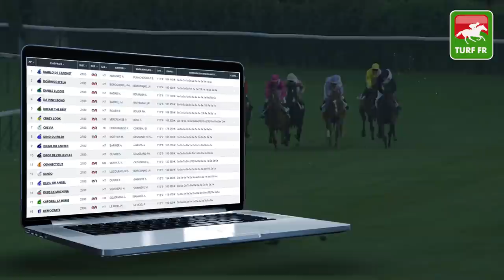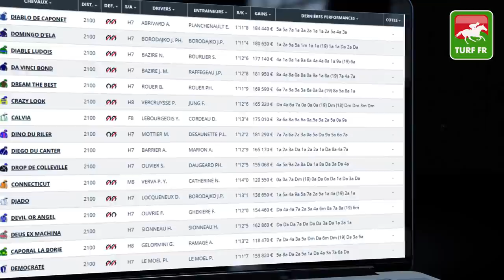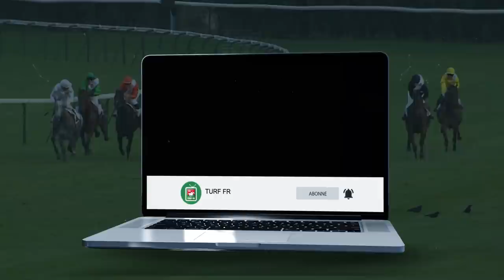Minute Quinté TURF FR : PRIX BARBARA - Vendredi 30 Octobre 2020 - Paris Vincennes 🏇 PMU #218971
🥇 Retrouvez le pronostic exclusif de notre expert Turf Lucius Simenon pour le  PRIX BARBARA Vendredi 30 Octobre 2020 à l'hippodrome de Paris Vincennes.

✅ NOS LOGICIELS TURF :
✔️ Logiciel TURF INFO Professionnel Edition: